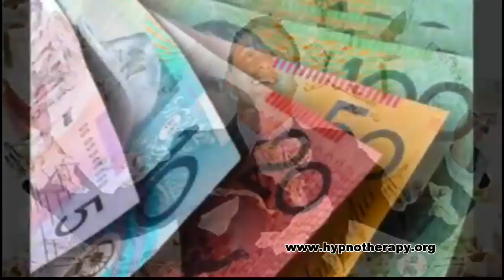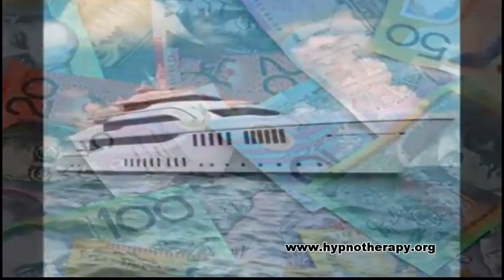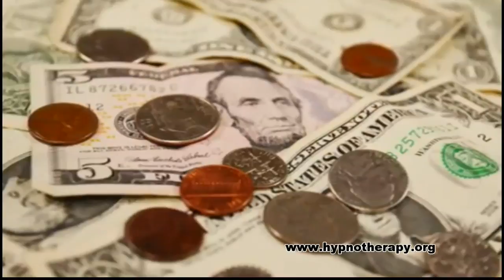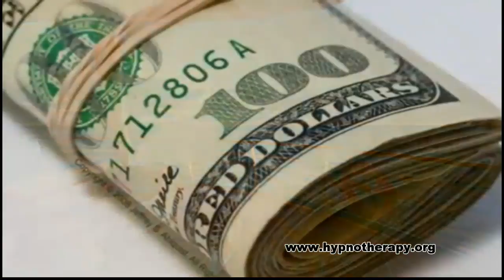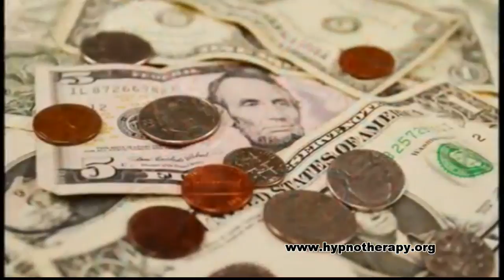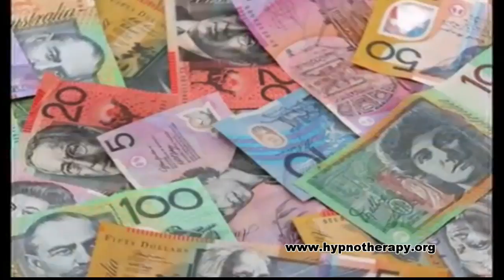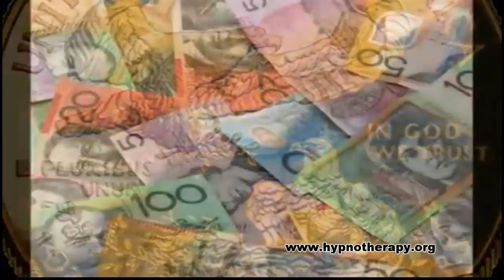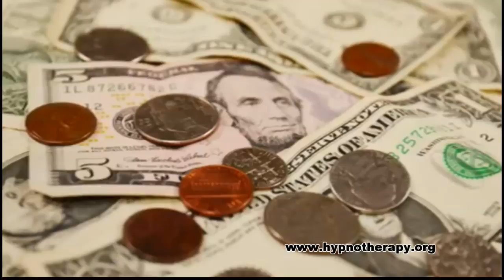the secret frequency for money manifestation with relaxing music wealth abundance wishes fulfilled!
New! Hypnosis for winning the lottery now!

The original video with relaxing music, a lot of people emailed me and ask if it's ok, to listen to this video with other music on top. The answer is yes, I like to run this video in the background while I work. Sometimes listening to the bare brainwaves frequency could be boring, and may not be enjoyable. I find adding soft music enables me to mediate longer and spend more time visualizing my goals.

the secret frequency for manifestation - Money, wealth and abundance brainwave, Wishes fulfilled! This frequency literally have you vibrating with the same frequency with mother earth. The Schumann resonances (SR) are a set of spectrum peaks in the extremely low frequency (ELF) portion of the Earth's electromagnetic field spectrum. Schumann resonances are global electromagnetic resonances, excited by lightning discharges in the cavity formed by the Earth's surface and the ionosphere. In 1952, the German scientist W.O.Schumann discovered a natural pulse resonating around our planet, beating at a frequency of 7.83 Hz (thereafter called the Schumann Resonance). Research has proved that electro-magnetic pollution can inhibit the human body's ability to synchronise with the Earth's natural magnetic pulse, thereby throtteling Melatonin, a major cancer suppressant and cell-rejuvenating neuro- hormone produced in the brain. The practice of Earth Breathing can triple the size of our bio-electric field, in other words it will increase natural energy and stimulate the release of endorphins and Melatonin.

 binaural beats
You too can learn hypnosis!

More Random Female Hypnotists

hypnotherapy college education university

Our other websites
Female Stage Hypnotist

hipnosis hipnotizador
催眠术
催眠術師
최면의
ύπνωση
гипноз
hipnoza
ipnosi
hipnoz
гіпноз
היפּנאָסיס
היפנוזה
نوم مغناطيسي
hypnoosi
hypnose